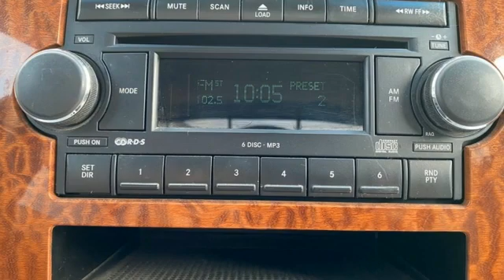Used 2006 Dodge Ram 1500 Rochester MN Winona, MN TB37842 - SOLD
Year: 2006
Make: Dodge
Model: Ram 1500
Trim: Laramie
Engine: HEMI 5.7L V8 Multi Displacement
Transmission: 5-Speed Automatic
Color: Black
Interior: Khaki
Mileage: 236763
Stock #: TB37842
VIN: 1D7HU18226S631466
Recent Arrival! Ram 1500 Laramie Brilliant Black Crystal Pearlcoat *Heated Seats, Local Trade, 4WD, Leather Seats, Trailer Hitch, Tow Package, Cruise Control, ABS brakes, Air Conditioning, Alloy wheels, Front dual zone A/C, Power driver seat.brbrStop by, call or email us today at Rochester Car Clearance Center. We look forward to earning your business!

Address:
4900 Highway 52 North